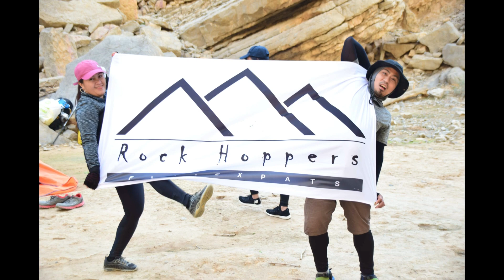Mountain Climbing in UAE - Wadi of the Giant Climb, Ras Alkhaimah, United Arab Emirates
See the difference between Pinas na bundok at sa United Arab Emirates na bundok.